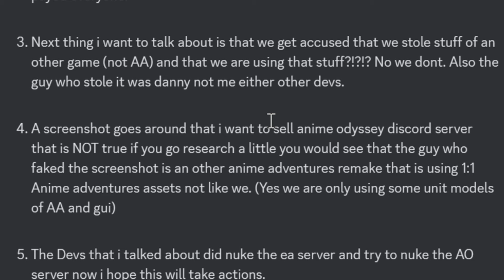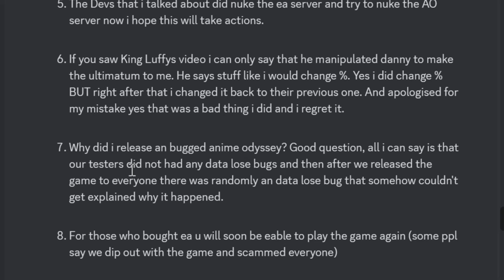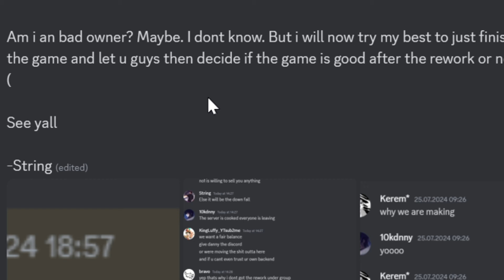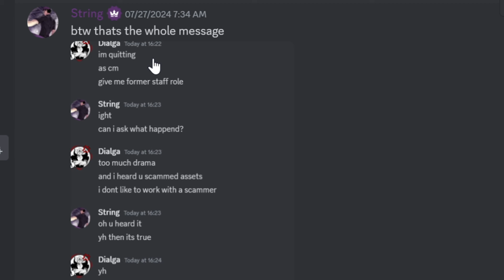[BREAKING NEWS] IS ANIME ODYSSEY CANCELLED? | STATE OF THE GAME!